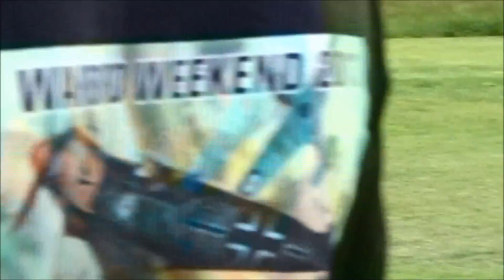Warbirds over Evje 2014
Første Warbirds over Evje noen gang var en stor suksess med mange tilreisende og mye morro.